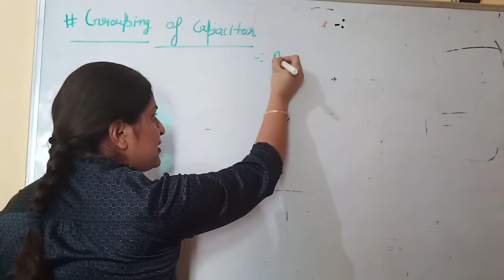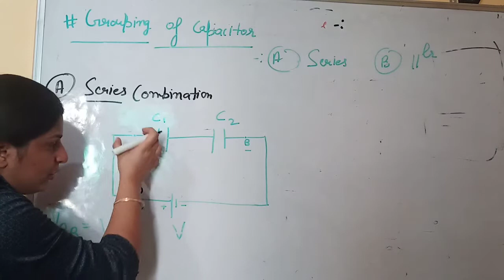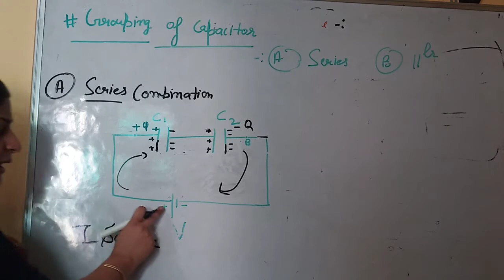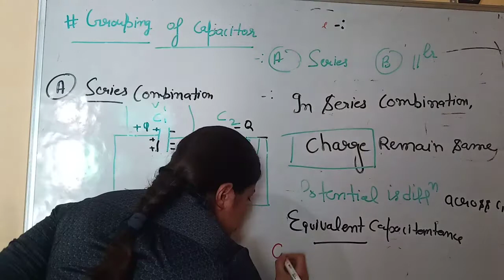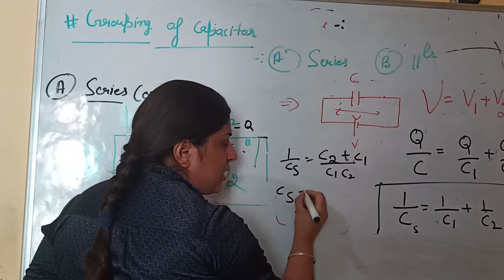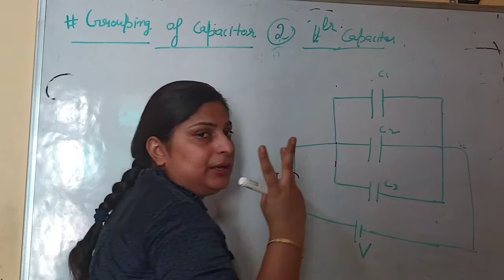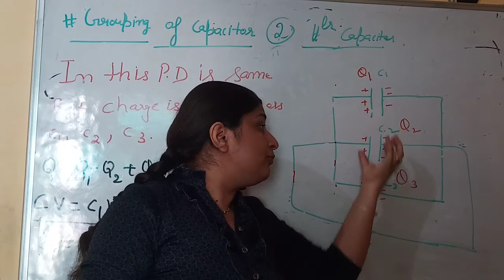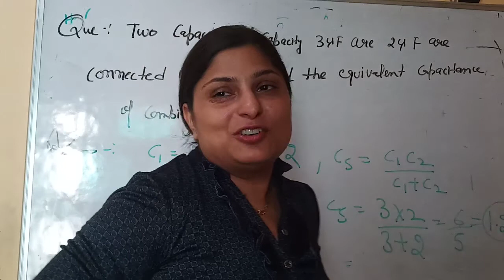Unit Ist -Electrostatics lecture-25(class12)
Combination of Capacitance